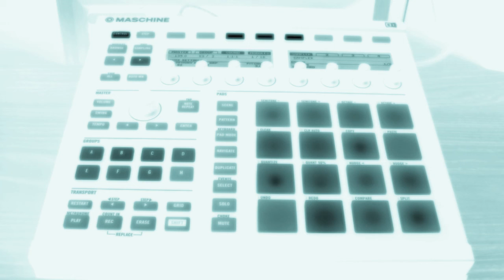Maschine Mk2 - Choke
Another composition using Maschine. The snare reminds of one heard on Depeche Mode's second album. maybe??